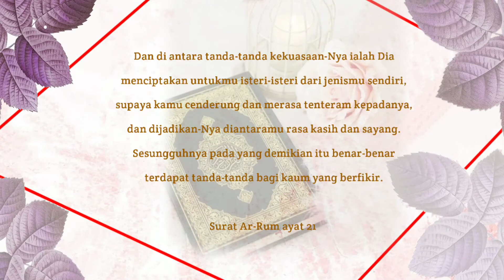Undang Online Tanggal 08 /09/2021